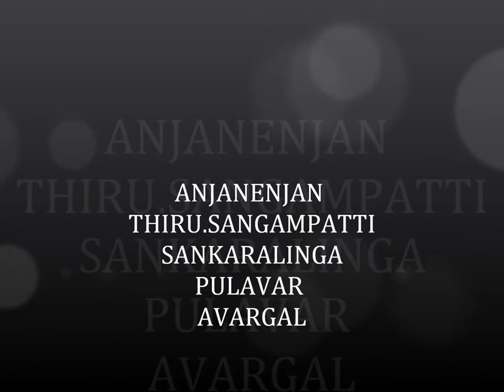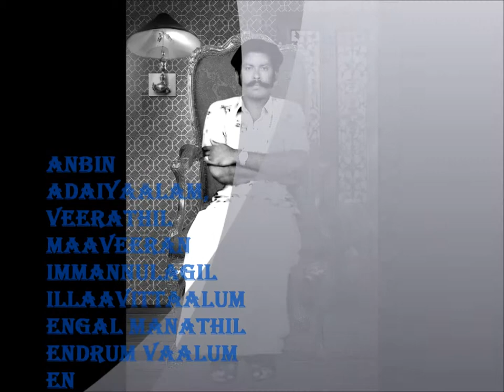SANGAMPATTI SANKARALINGAM.wmv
MY FATHER